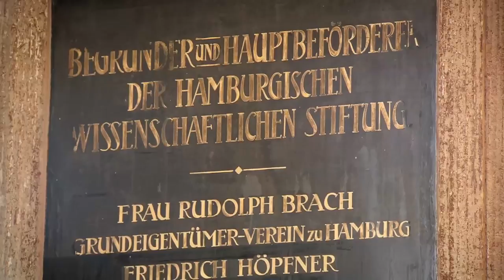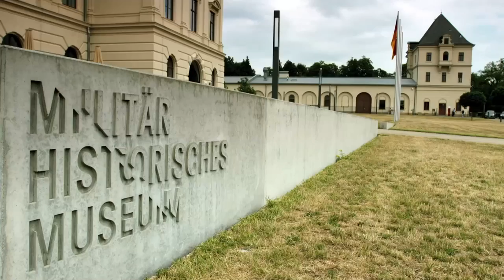AUCH LEBEN IST EINE KUNST - DER FALL MAX EMDEN | Trailer deutsch german [HD]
| "Auch Leben ist eine Kunst - Der Fall Max Emden" (Trailer deutsch german) | Kinostart: 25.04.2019
DANKE! :)

Offizieller deutscher Kino-Trailer zu dem Film "Auch Leben ist eine Kunst - Der Fall Max Emden".

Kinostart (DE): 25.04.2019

Regisseur: Eva Gerberding, André Schäfer